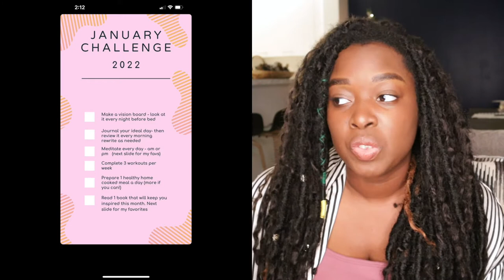2022 Reset & Goals! What to do for the New Year!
2022 Reset & Goals! Happy New Year everybody! In today's video I am going to be recapping some good moments and telling you my word of the year and some goals I want to work towards! Hopefully this video helps you figure out what to do for the new year.  I hope you enjoy!

Where am I from:  Miami/ Ft.Lauderdale FL
Camera that I use: Canon t5i
Editor that I use: iMovie